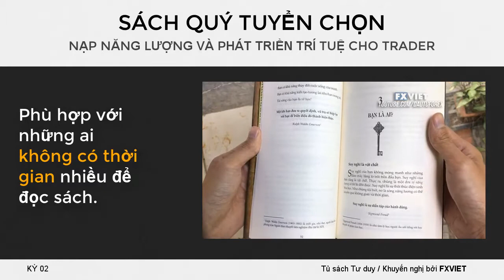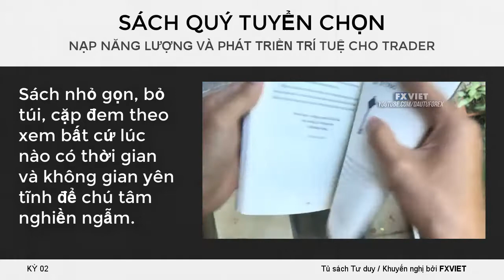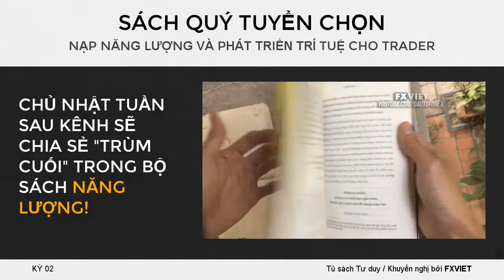[ TINH HOA SÁCH LƯỢT ] NẠP NĂNG LƯỢNG TINH THẦN CHO TRADER | Sách Người Nam Châm | Tuyển bởi FXVIET